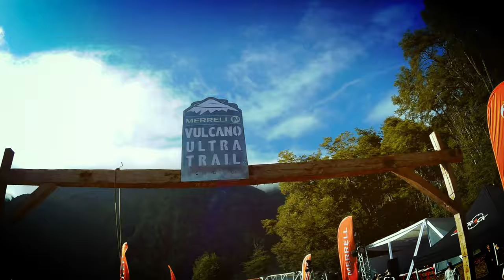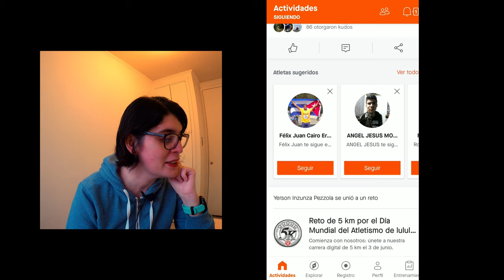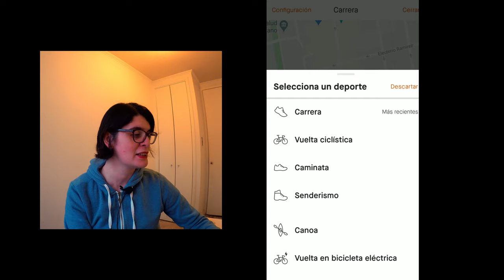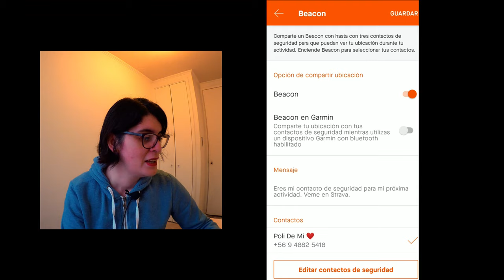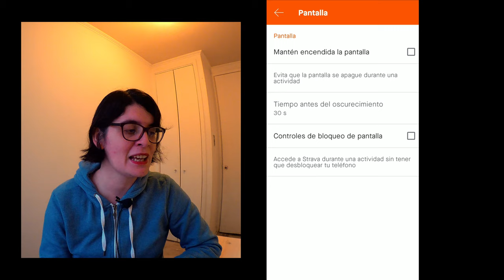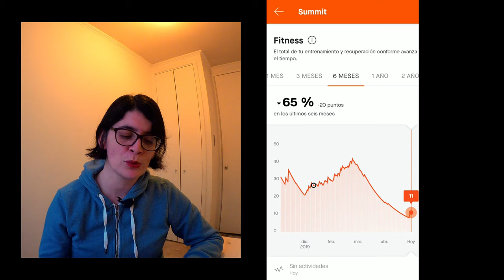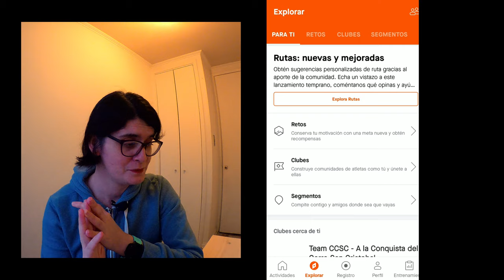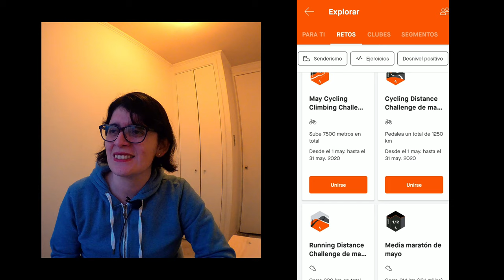👉👉¿Cómo usar Strava 2020?🏃‍♀🏃‍♂🤔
Hola amigos!!!

Hoy les hablaré de STRAVA en su versión 2020, sus características, como usarla y las mejores opciones que nos da para entrenar.

Si te interesa bajar la app, aquí te dejo el link para su descarga: